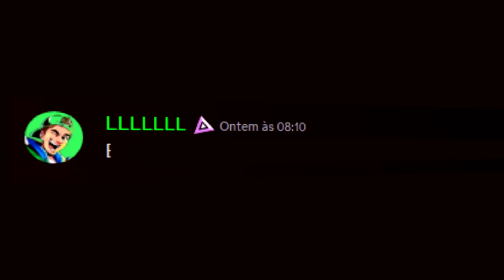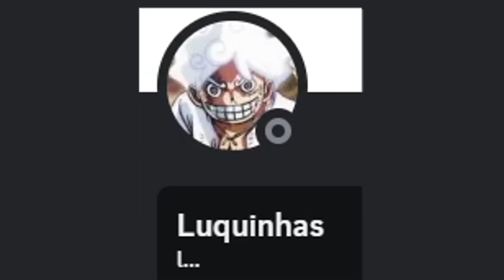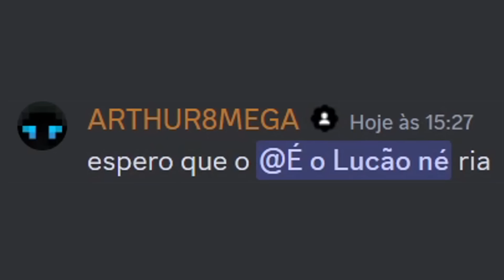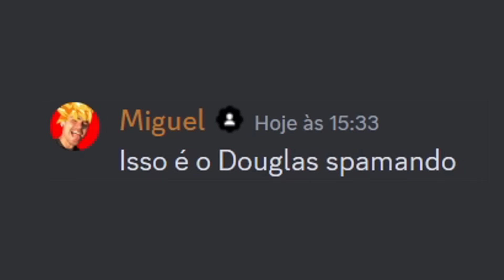MEMES DE BLOX FRUITS = 😂